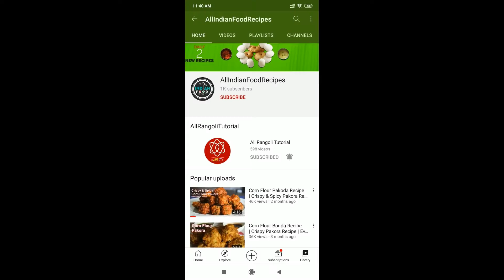Rumali Roti Recipe | How to Make Roomali Roti at Home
Hi friends, today I am guiding you, how to cook, Rumali Roti Recipe | How to Make Roomali Roti at home.
Preparation time: 15 minutes (1 hour)
Serving: 2
Ingredients for Rumali Roti Recipe:
• 1 cup Wheat flour
• ½ cup Milk
• 1 cup All purpose flour
• 2 tbsp Ghee
• ½ tsp Salt
• ½ cup Water